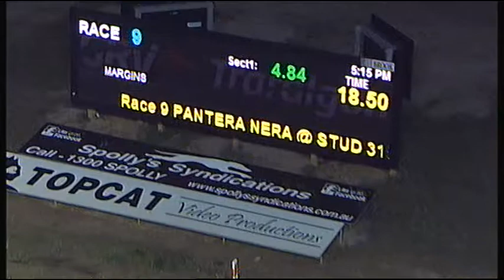TRA MON 25 JUN 18 R9